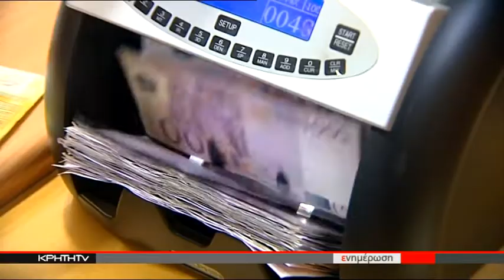ΣΤΑ ΤΕΛΗ ΦΕΒΡΟΥΑΡΙΟΥ ΞΕΚΙΝΟΥΝ ΟΙ ΗΛΕΚΤΡΟΝΙΚΟΙ ΠΛΕΙΣΤΗΡΙΑΣΜΟΙ